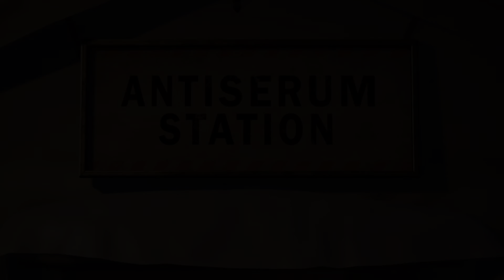Marvel's Spider-Man - The Choice *SPOILERS* 9/11